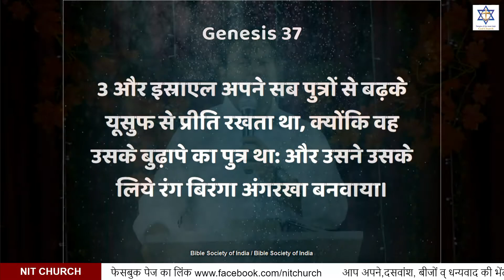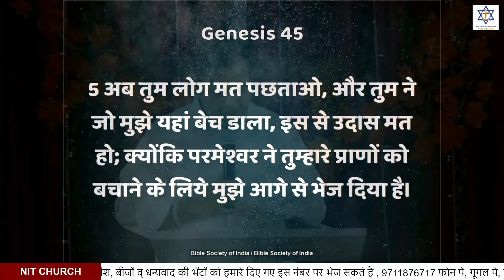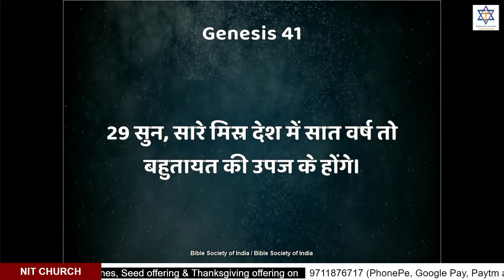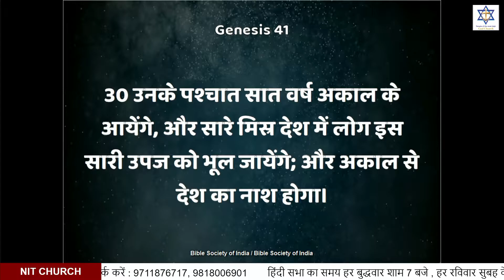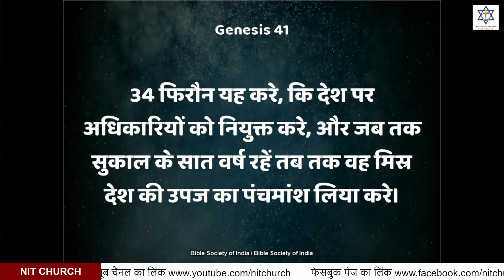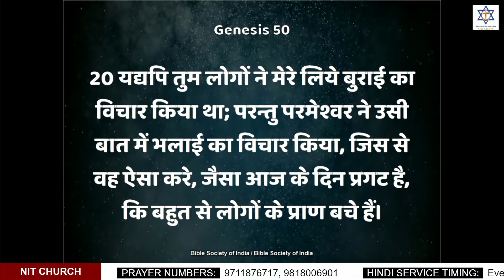Few Learnings form the life of Joseph - Part 3 || Pastor Hareesh || Hindi Sermon 02.05.2021)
Few Learnings form the life of Joseph - Part 3